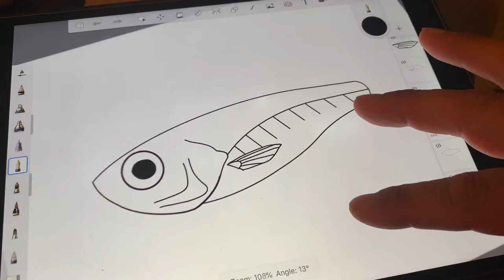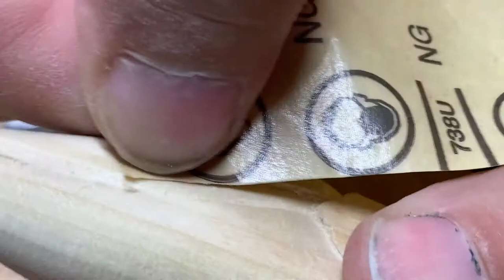Experimenting with Microballoons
On a quest to mold some resin lures that float.